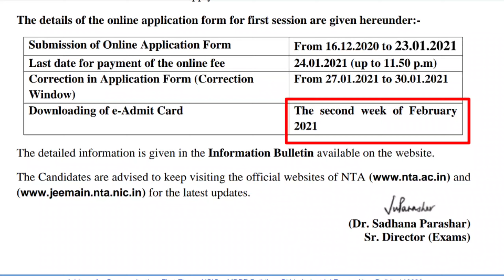JEE main application date 2021 Extended, JEE main application form Correction, JEE main 2021 Date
jee application form 2021 malayalam,
Jee main application date extended,
Jee main 2021 application date extended,
JEE main form correction date,
Jee main date
jee application form 2020
jee main dates 2021 january
jee mains 2021 application form fees